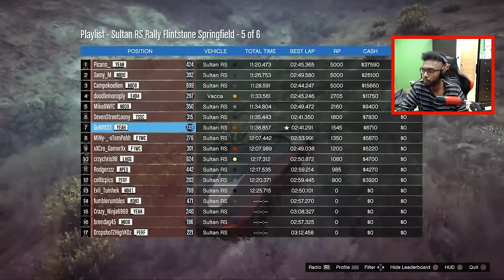GTA 5 PS4 - NEW Sultan RS Supercar Rally Racing + Car Show! (GTA V January DLC)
GTA 5 Online - NEW Sultan RS Supercar Rally Racing + Car Show! (GTA V January DLC)! Thanks for the support :]